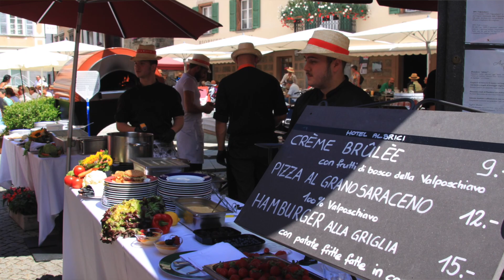Tavolino in Valposchiavo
Venerdì 27 luglio 2018 la piazza del borgo è stata ricoperta da una lunga fila di tavoli per la prima edizione del “Tavolino in Valposchiavo”, una versione ridotta della “tavolata” di St. Moritz.